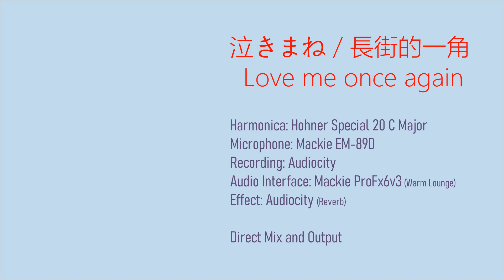泣きまね / 長街的一角 / Love me once again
Instruments:-

Harmonica: Hohner Special 20 C Major
Microphone: Mackie EM-89D
Recording: Audiocity
Audio Interface: Mackie ProFx6v3 (Warm Lounge)
Effect: Audiocity (Reverb)
Direct Mix and Output

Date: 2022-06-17